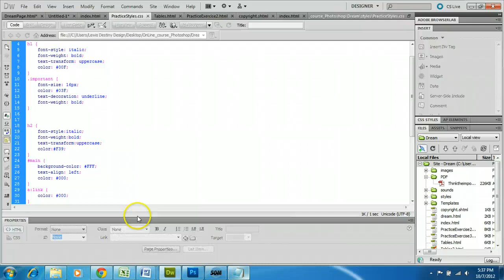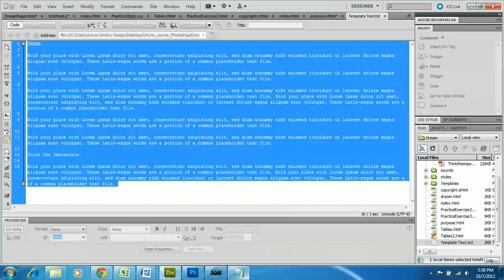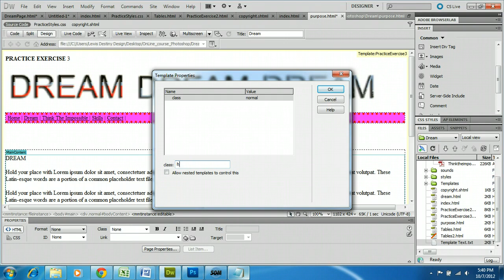Dreamweaver CS5 Applying a Template